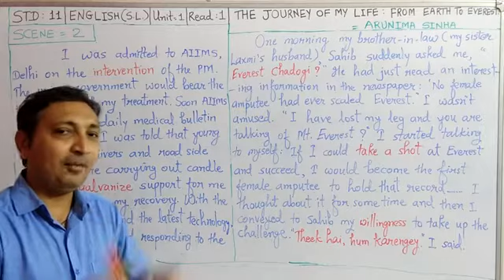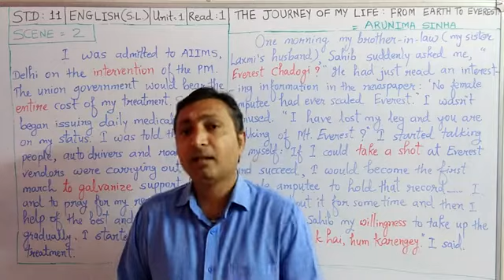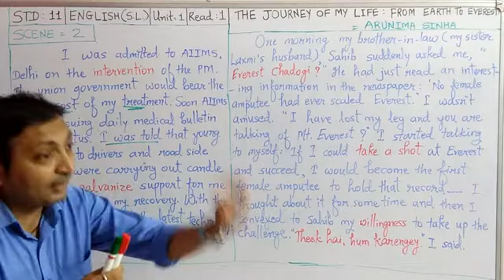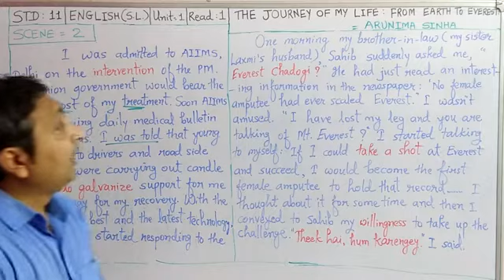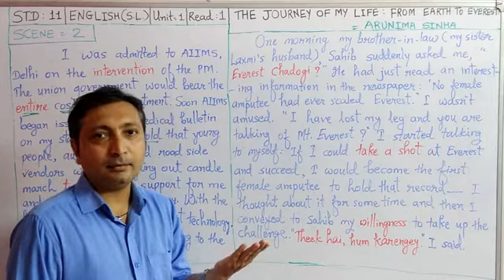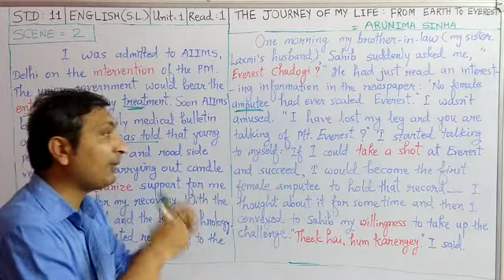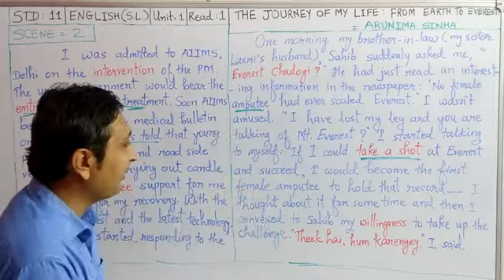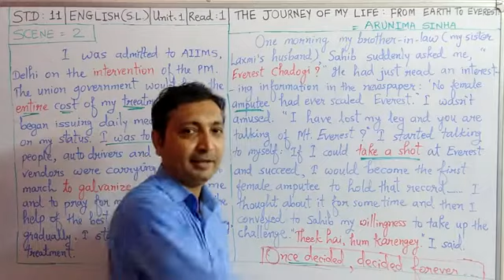STD 11 UNIT 1 READ 1 (4) THE JOURNEY OF MY LIFE: FROM EARTH TO EVEREST PART 4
STD 11 ENGLISH unit 1 read 1 THE JOURNEY OF MY LIFE FROM EARTH TO EVEREST PART 4 WRITTEN BY ARUNIMA SINHA.